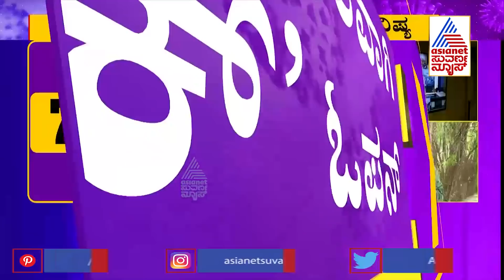8 ಜಿಲ್ಲೆಗಳ ಡಿಸಿಗಳ ಜೊತೆ ಸಿಎಂ ಯಡಿಯೂರಪ್ಪ ಸಭೆ; ಸೋಂಕು ಕಡಿಮೆಯಾಗ್ತಿಲ್ಲ, ಲಾಕ್ ಡೌನ್ ವಿಸ್ತರಣೆ ಮಾಡುವಂತೆ ಮನವಿ !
Karnataka CM BS Yediyurappa held series of meetings with DCs of state to discuss the Covid 19 situations and future of lockdown